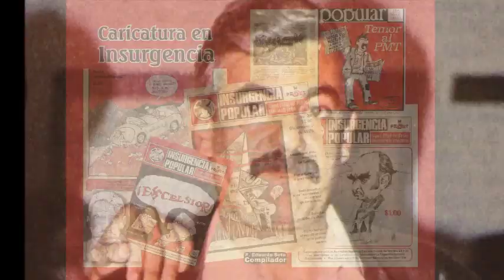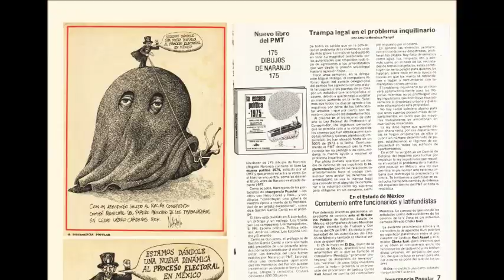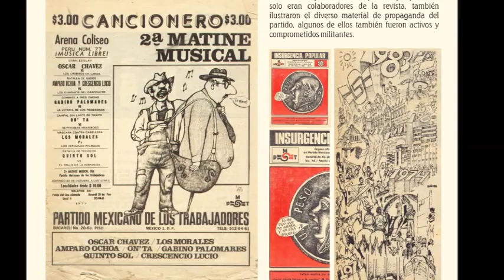Fallecio Rogelio Naranjo gran caricaturista mexicano soto video carton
Fallecio Rogelio Naranjo gran caricaturista mexicano soto video carton. Lamentabilísima noticia, hace algunas horas falleció el maestro Rogelio  Naranjo.
Una gran tristeza embarga a los caricaturistas mexicanos.
Naranjo junto con Rius y Helio Flores, son los artistas que más han influenciado y enriquecido la caricatura mexicana, que brota insurgente a partir de las jornadas por las libertades democráticas que se desarrollaron durante 1968.
Naranjo fundador de la Garrapata, junto con sus citados compañeros, mantuvieron una heroica batalla denunciando los abusos de los regímenes de los capos Gustavo Díaz Ordaz y Luis Echeverría, sin más armas que sus plumas y sus ideas.
Tuve la oportunidad de tratarlo y de aprenderlo mucho de su magistral oficio en el Partido Mexicano de los Trabajadores, mismo del que fue fundador al lado de Heberto Castillo, Demetrio Vallejo, Luis Tomas Cervantes Cabeza de Vaca, y otros comprometidos compañeros.
Rogelio Naranjo, tras el pinochetazo al periódico Excélsior, asestado por Luis Echeverría, acompaña a Julio Scherer, a Heberto y a otros destacados periodistas, en la fundación de la Revista Proceso, paladín de la libertad de Expresión en México y Latinoamérica.
Gracias maestro por darnos tanto, gracias por abrir una brecha de dignidad y compromiso, puedes descansar en paz, tus acidas caricaturas regadas por la patria mexicana, nunca morirán y estarán presentes alentando siempre a aquellos lápices que se enfilen contra la injusticia y por la libertad.
Eduardo Soto
Anenecuilco, Morelos, 12 de noviembre de 2016.
caricatura, politica, revista el metiche, museo de la caricatura y la historieta, soto caricaturas, dibujos, animacion, video carton, cartoon